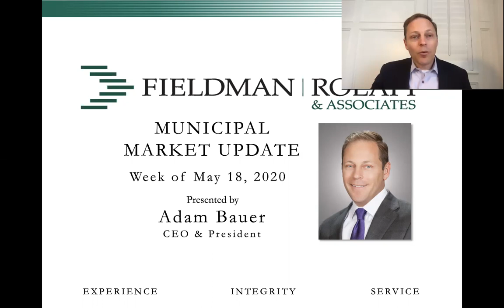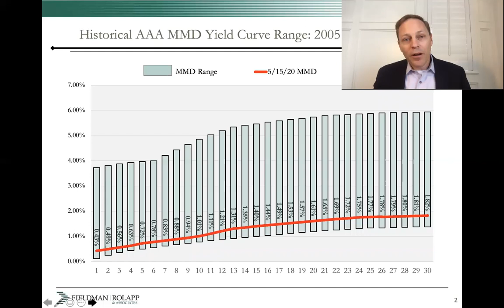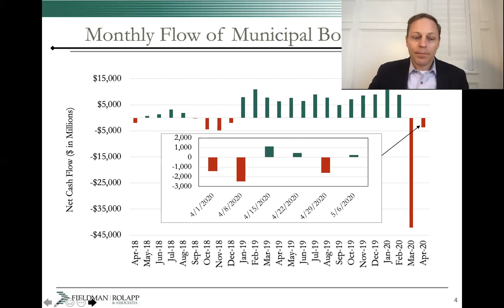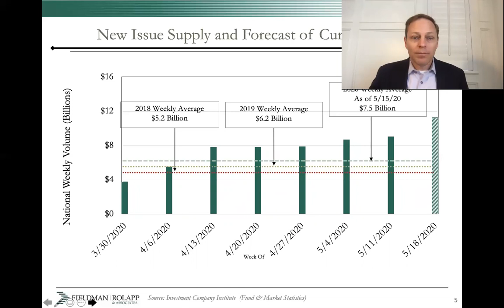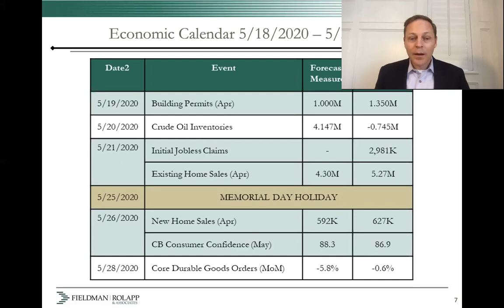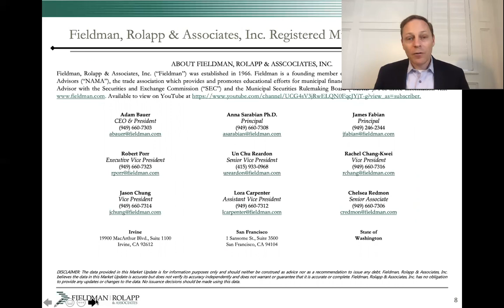Municipal Market Update May 18, 2020